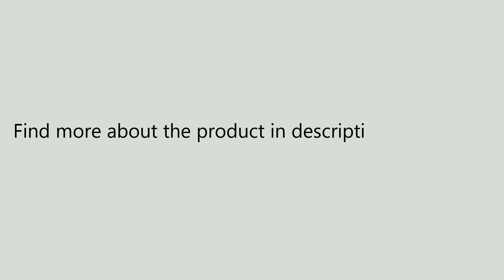Original Xiaomi Mi Water Purifier